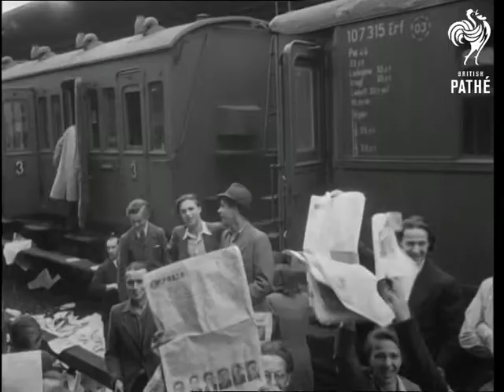Transport Strike Of West Sector Railway Workers Who Demand Payment In West Marks (1940)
Berlin.

SCU. Striker being marched away by Russian controlled railway police. SCU. Police chatting. MS. Police boarding a train. LS. Strikers walking about railway line. LS. Ditto showing armed policemen on line. LS. Strikers and police on lines. MS. Police with Alsatian dogs. LS. Strikers and police on line. LS. Mass of strikers on line. MS. Policeman giving instructions to other policemen. LS. The railway track with strikers seen in distance. MS. Batch of police marching towards on railway track. CU. Striker climbing onto roof of train. Police seen passing below. LS Mass of police. MS. Striker remonstrating with policeman pan to other police looking on. LS. Elevated shot police walking along between trains. LS. Police going down station subway. LS. Towards police coming down steps at station. MS. Police walking along. MS. Police making pile of papers. LS. Police walking towards out of station. MS. Police surrounding pile of papers scattered on line. MS. Strikers holding up newspaper. MS. Strikers holding up newspapers. MS. Strikers holding up newspapers throwing bundle of papers to another striker. MS. Strikers throwing papers up in air. LS. Strikers on line amid scattered papers. MS. General mass of strikers and police. LS. Elevated shot of mass of police. SCU. Name - 'Charlottenburg' - on station seat.

(Mute.Dupe.Neg.)
 FILM ID:2491.12